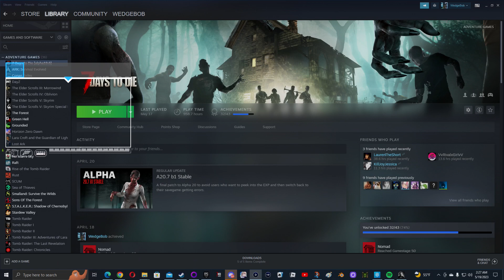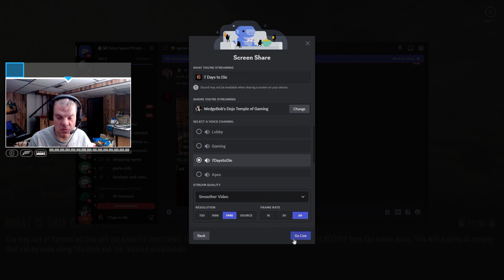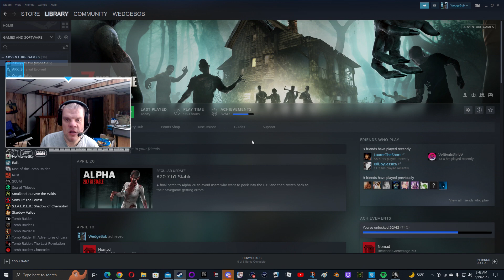WedgeBob Plays 7 Days to Die - Alpha 19 Rewind - Voluya Territory - Day 16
Good morning, everybody!  WedgeBob here, Survival_Panda!  Today, we are going to play 7 Days to Die with Alpha 19.  Here, we will be on Day 16 of the Voluya Territory Expeditions, where we will be doing quests with Trader Bob, as well as learning how to craft new items, and looting for new resources and items along the way.  We will also be exploring new neighborhoods, and slaying more zombies.  With this in mind, let's buckle up, let's full send, and let's get in here, and have fun this morning!  UwU!! \o/